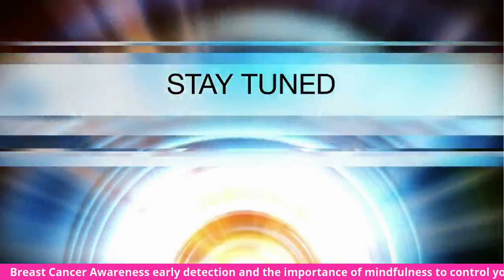Breast Cancer Awareness early detection and being a caregiver on Coffee Talk with Bridgetti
Welcome to Coffee Talk!

Breast Cancer Awareness early detection and the importance of mindfulness to control your health on Coffee Talk with Bridgetti

Breast cancer is one of the most common types of cancer in women worldwide and although it can affect women at any age risk factors can increase as we get older.

It’s Breast Cancer Awareness month and so we want to talk a little about that and help raise awareness.

My guest is Kasia Gurgul. She is an International Leadership Mentor and Coach. She launched Mindquest Global seven years ago to help leaders develop the skills they need in today's modern business environment. But in this conversation, we share her personal journey as a caregiver to help raise breast cancer awareness.